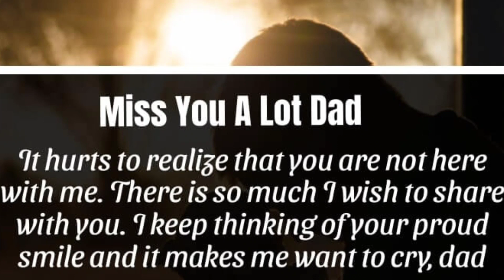Value Of Father😭 | నాన్న విలువ😪 | Father Sad Story | Father's Day Spcl Motivational Videos in telugu